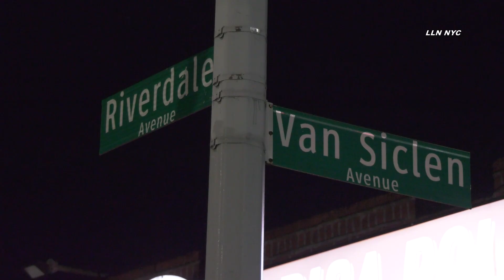2 People & Ice Cream Shot in Smoke Shop / East New York Brooklyn NYC 2.21.24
Need a Real Estate or Wedding Videographer in NYC?
Instagram.com/loudlabsnyc
Youtube.com/loudlabsnewsnyc
Facebook.com/loudlabsnewsnyc
Twitter.com/loudlabsnyc